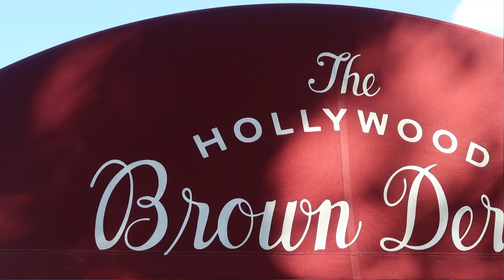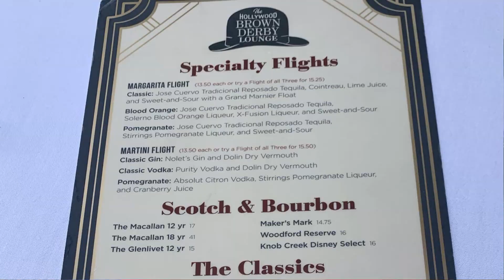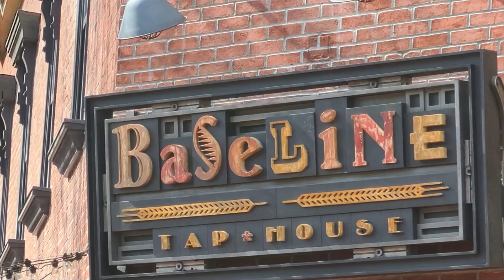Adult Beverages At Walt Disney World | Our Favorite Disney Drinks 2021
Beer, wine and cocktails?  Sometimes you just need one, after and during a long Disney Day.  We have already given you four recommendations, but how about five more?  Find out where we like to go for an adult beverage, whilst at Walt Disney World.

Today, we are talking about some of the best places at Walt Disney World to get an adult beverage.  Disney offers a plethora of places to get an adult drink.  And on an adults only trip, what is better than simply grabbing a drink and taking a break from the madness?

In this video, Taylor, Courtney, Carol, Jackie and Natalie will each tell you their favorite place at Walt Disney World to enjoy an adult drink!  Completely unplanned, the presenters all have their favorite adult drinks in either Epcot or Hollywood Studios.  So you will be taken to Les Vins Des Chefs de France in the France Pavilion at Epcot, to Tutto Gusto Wine Bar in the Italy Pavilion, also at Epcot, then onto the Hollywood Brown Derby Lounge at Hollywood Studios, then to Baseline Tap House and finally to Oga's Cantina in Star Wars: Galaxy's Edge, also at Disney's Hollywood Studios.

Where is your favourite place to grab an adult beverage?

And tell us what you think of this video too!

And Taylor, also mentions our video on Advanced Dining Reservations too.  You can find that video, right here:

Chapters
0:00 Opening + Title Sequence
0:53 Introduction With Taylor
1:59 Courtney + Les Vins Des Chefs De France
3:14 Jackie + Tutto Gusto
4:44 Carol + The Hollywood Brown Derby Lounge
7:23 Natalie + Baseline Tap House
8:38 Taylor + Oga's Cantina
11:25 Tell Us Your Favorite Drink & Fun Outro

We will also be continuing this conversation in our Adults Only Facebook Group Please feel free to join us there and give us your top places to get an alcoholic drink!

Our next video, will be another Part 2!!!  This time, Dan will take you through the remaining Table Service Dining Locations at Epcot!

Walt Disney World Adults Only Team

Our Channel
We will also be introducing LIVE sessions in the future, as well as running a series of park vlogs - we have a series running right now, with Taylor and Jake.  So please do not miss that!

Our content features a combination of both informative and opinion based videos, all focussing on Walt Disney World from an adult only perspective and examining the different theme parks, water parks, resorts, attractions, rides, shows, restaurants, drinks, snacks, hotels, shops, and pretty much everything and anything that you will find at Walt Disney World Orlando Florida.  So if you love Magic Kingdom, Epcot, Hollywood Studios, Animal Kingdom, Blizzard Beach, Typhoon Lagoon and Disney Springs, we will be the channel for you -- we hope?!?!

We are a newish channel and will develop over time.  Please help influence how we develop, by giving us your feedback.  Whether it be positive, negative or neutral, as long as it is constructive, we really want to hear it.

Our favourite WDW Vloggers - The Trackers, Tim Tracker, Adam Hattan, Adam Hatton, Gary C, Krispy Smore, Krispy S'more, Disney In Detail, Super Enthused.